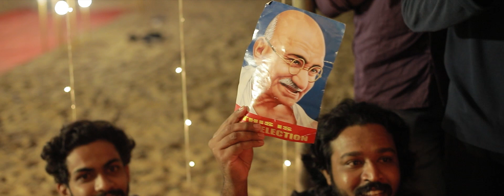സ്നേഹത്തോടെ ARCITE 2022 | അവസാന നാളുകൾക്ക് മനസ്സ് പറഞ്ഞ മൗന നൊമ്പരം - ARCITE ഇതു ഞങ്ങളുടെ പറുദീസ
Farewell Party for Certified Construction Site Engineer- Hostel Batch 2022.